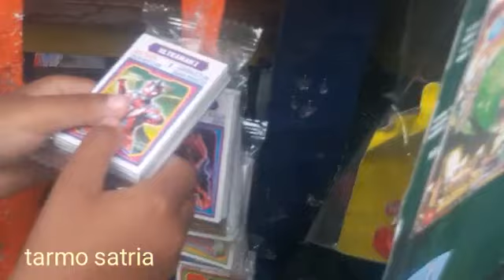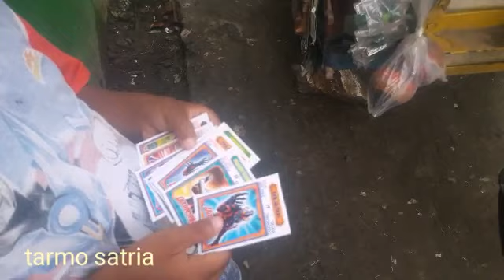Beli kartu mainan || kartu gambar tepuk diborong bocil